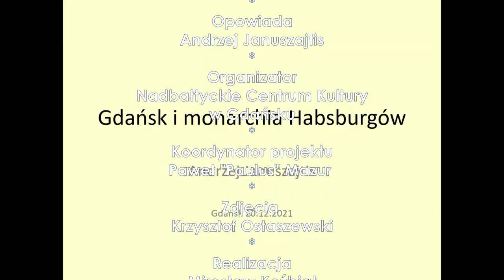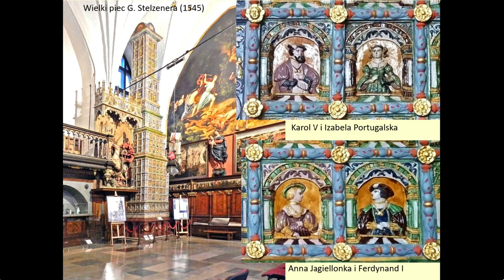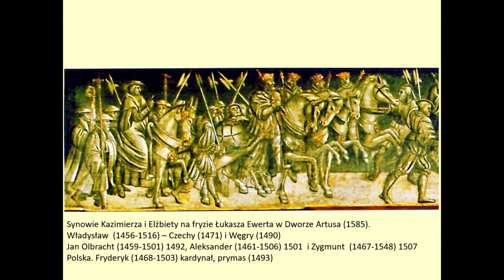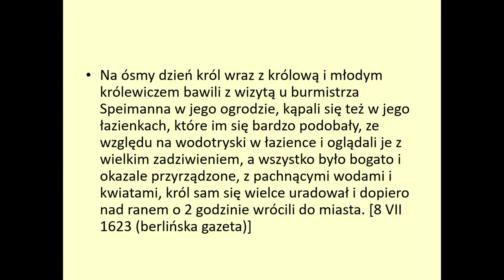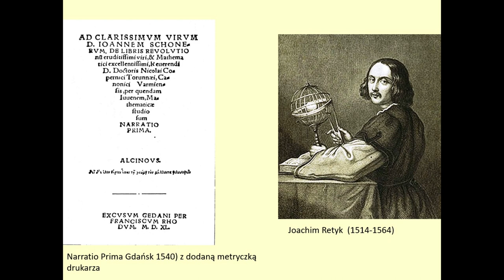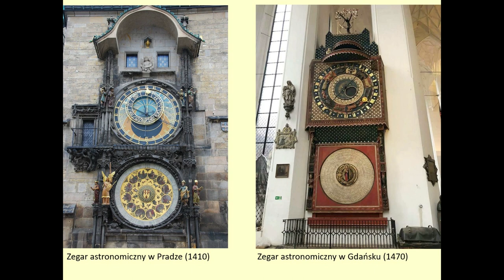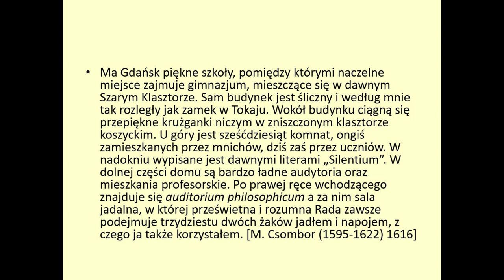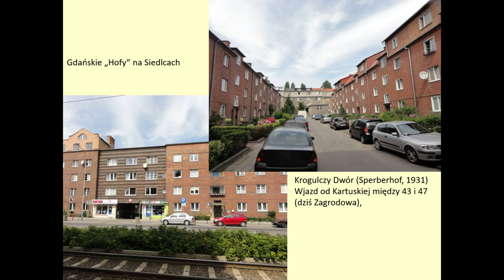Andrzej Januszajtis: Gdańsk i Europa | Cz. 9 Gdańsk i monarchia Habsburgów. Gdańsk 2021.12.20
O relacjach Gdańska z monarchią Habsburgów opowiada w dziewiątym i jednocześnie ostatnim  odcinku popularnej serii „Gdańsk i Europa” prof. Andrzej Januszajtis. Wykład został zorganizowany przez Nadbałtyckie Centrum Kultury w Gdańsku. Zapraszam do obejrzenia zapisu tej niezwykle ciekawej prelekcji na kanale WMG VIDEO.

GDAŃSK I MONARCHIA HABSBURGÓW
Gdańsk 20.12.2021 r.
Opowiada: Andrzej Januszajtis
Wykład z cyklu: Gdańsk i Europa
Odcinek 9
Organizator: Nadbałtyckie Centrum Kultury w Gdańsku
Kierownik projektu: Paweł "Paulus" Mazur
Zdjęcia: Krzysztof Ostaszewski
Realizacja: Mirosław Koźbiał
Oglądaj YouTube   Kanał WMG VIDEO
Zdjęcie z okładki: materiały archiwalne Andrzeja Januszajtisa